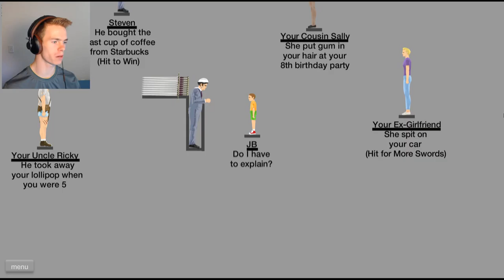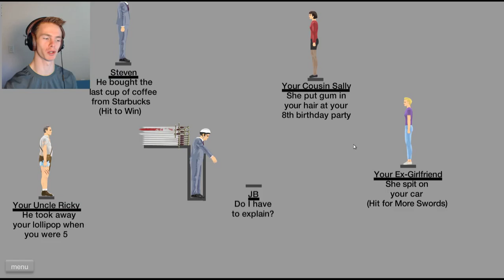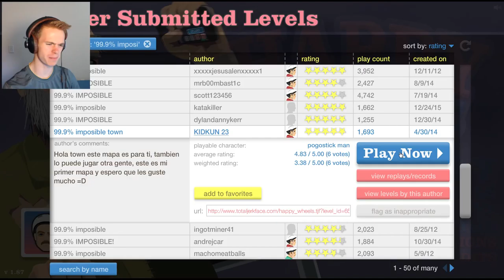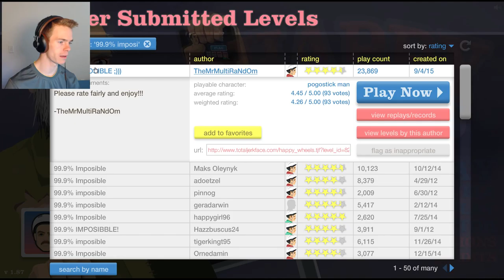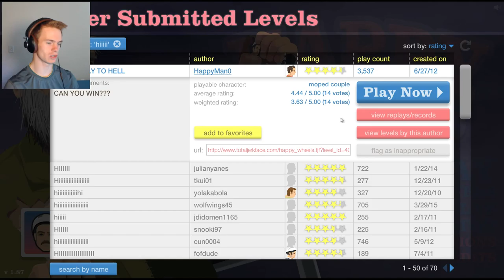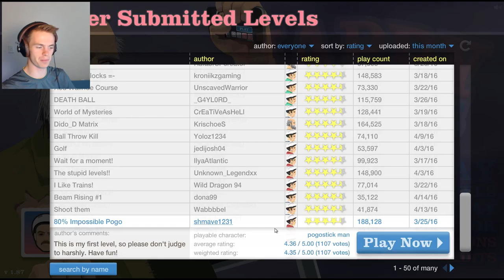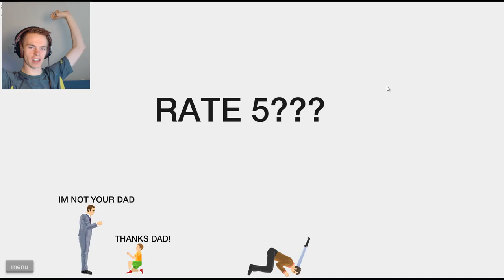Eps. 1 | Let the Blood Flow | Happy Wheels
Thanks for the request! It was fun.